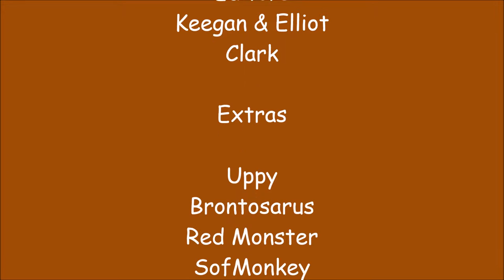The Bear Brothers' Fishing Trip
One afternoon Stuffie Bear was gorging himself on Tacos and Soda, when he received a call from his brother Bearson asking him if he'd like to go fishing.

Social Media!
Facebook.com/PlushieProductions
Instagram.com/PlushieProductions
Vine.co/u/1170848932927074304